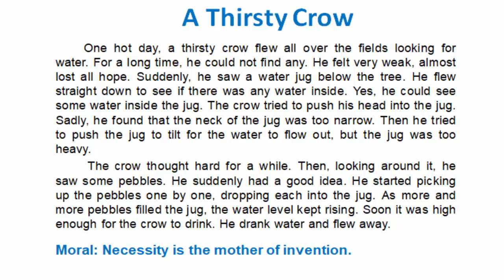Moral Story Writing/How to write a moral story in the paper/Examination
Points to remember while writing a moral story in the paper
A Thirsty crow